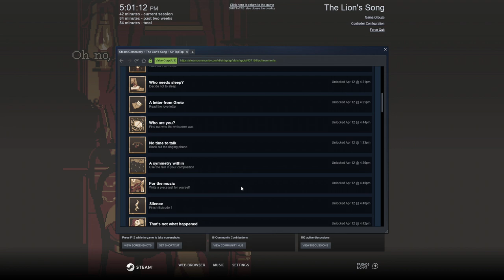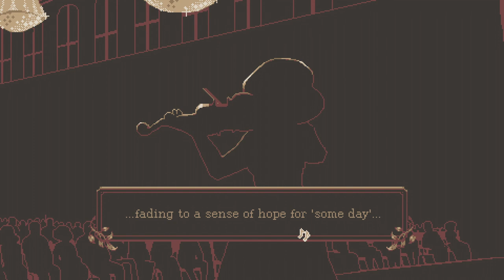Let's Play The Lion's Song Episode 1 (2) | A Composition, and an Ending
Gaming Livestreams and 3+ videos a week!